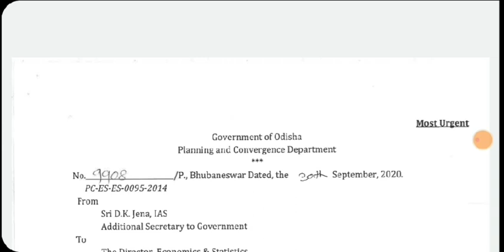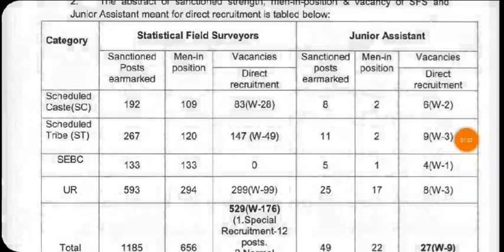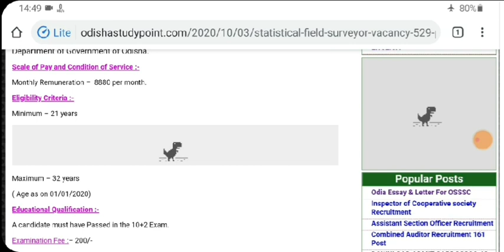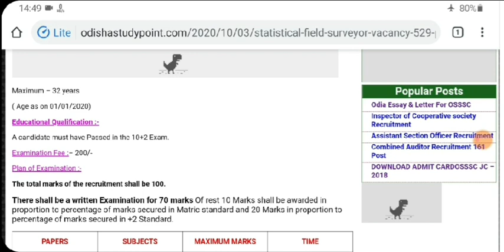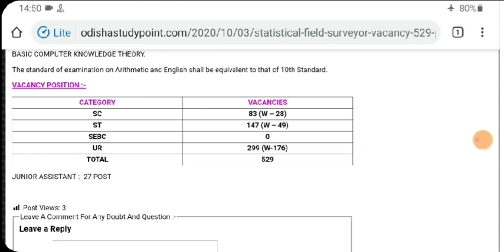OSSSC RECRUITMENT 529 POST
UPCOMING VACANCY 529 P0ST

CLICK BELOW LINK FOR DETAILS